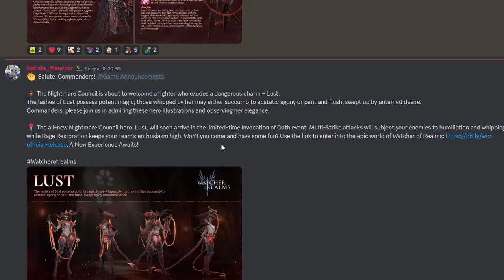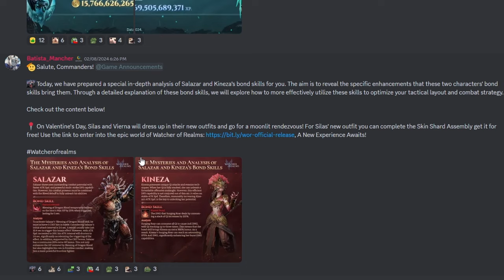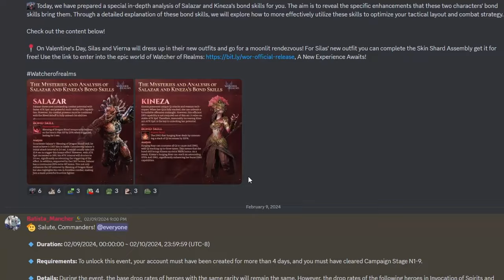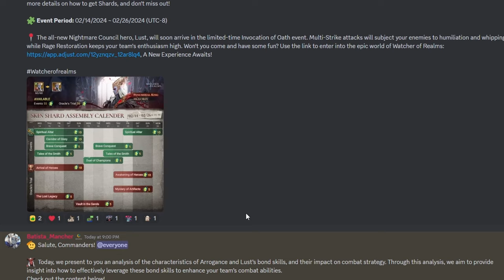Lust is coming sooner! Official news ✤ Watcher of Realms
We've finally got some official news and while I was editing this video, they posted it. Also, making some logical assumptions based on what they have announced and building up the hype!

Here are the links to the videos helping you to prepare for the Valentine's event:

00:00 - What we know so far
01:01 - Moonton discord announcement
02:30 - What we expect next week
03:41 - Why we think she'll come on Wednesday
07:11 - Future summon video announcement
08:00 - Useful video recommendations to prepare for next week
09:08 - Resources saved and future plans
09:43 - Outro